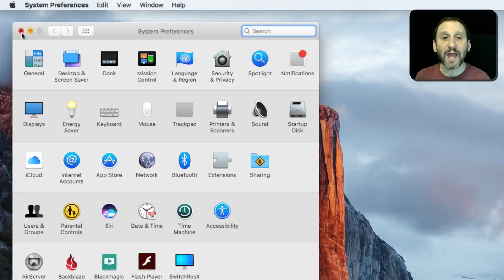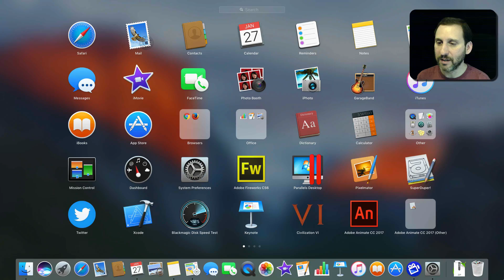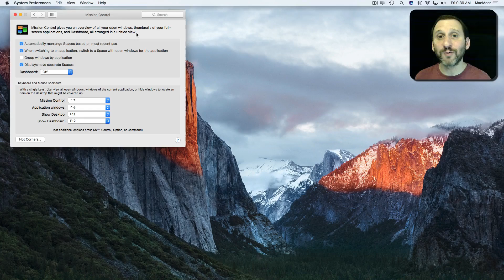Using Hot Corners (#1325)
Hot Corners is a feature of macOS that allows you to perform functions when the cursor is moved to one of the four corners of your screen. You can trigger Mission Control, put your Mac to sleep, run Launchpad and other functions. You can also set Hot Corners to only trigger if you have modifier keys pressed.